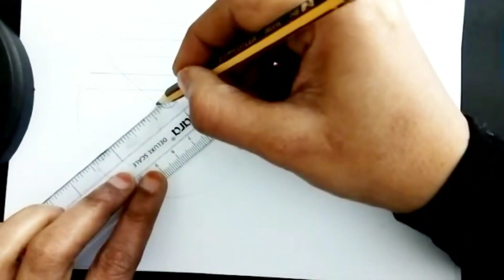Arabic calligraphy in round shape || Lailaha illallah Muhammadu rasulullah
pBeautiful calligraphyarabic arabic calligraphy,
arabic calligraphy for beginners with